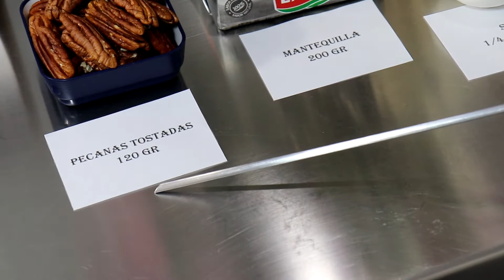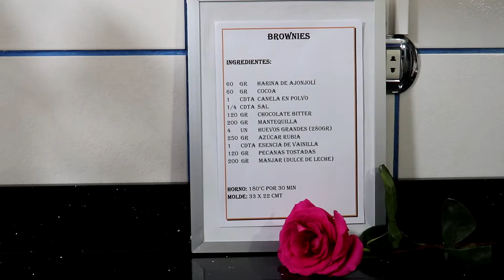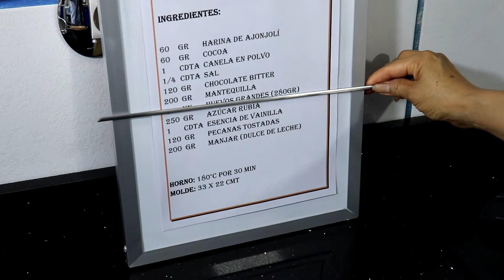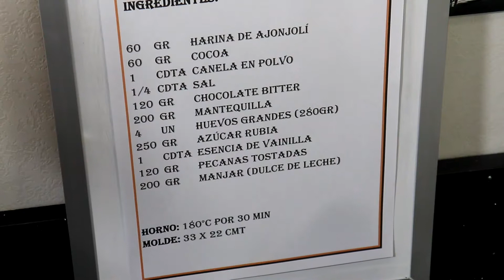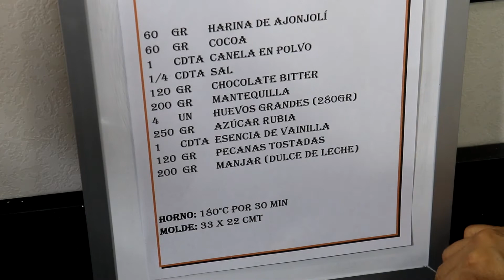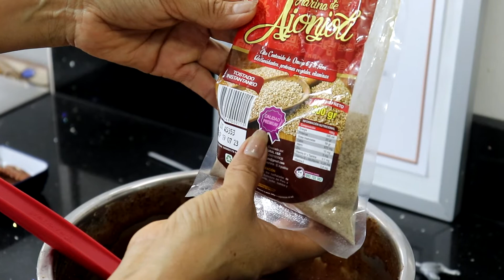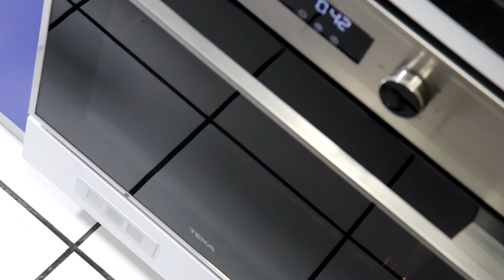BROWNIES CON HARINA DE AJONJOLÍ